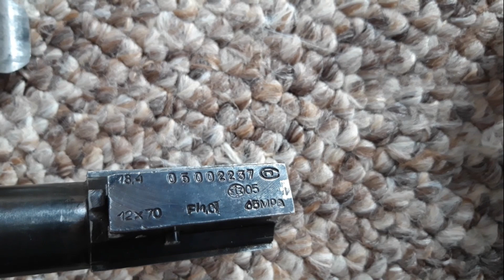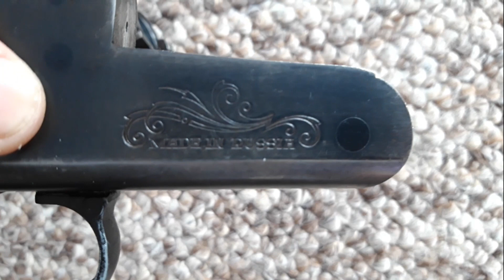ОБЗОР РУЖЬЯ ИЖ 18М-М, ОТЗЫВ РЕАЛЬНОГО ВЛАДЕЛЬЦА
В данном видео друзья я расскажу Вам о своем ружье иж 18м-м, которым владею более 10 лет.